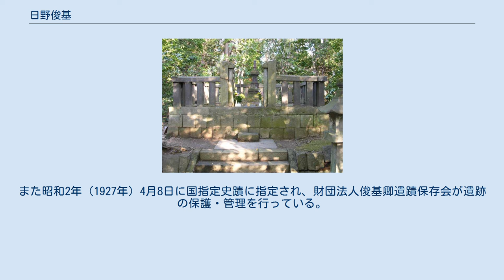日野俊基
日野 俊基（ひの としもと）は、鎌倉時代後期の公家。
藤原北家真夏流日野家、刑部卿・日野種範の子。
官位は従四位下・右中弁、贈従三位。
 文保2年（1318年）に即位した後醍醐天皇の親政に参加し、蔵人となる。
正中元年（1324年）の正中の変で、討幕を計画したと疑われ、同族の日野資朝らと逮捕された。
捜査と審議の結果、佐渡に流刑となった資朝とは違い、俊基は冤罪と判定された。
その後、京都へ戻り、元徳3年/元弘元年（1331年）に発覚した討幕計画である元弘の乱で再び捕らえられ、得宗被官・諏訪左衛門尉に預けられた後鎌倉の化粧坂上・葛原ヶ岡で処刑された。
 辞世の詩は　古来一句　無死無生　万里雲尽　長江水清（古来の一句 死も無し生も無し 万里雲尽きて 長江水清し） 明治維新後、南朝（吉野朝廷）が正統とされると俊基は倒幕の功労者として評価されるようになり、明治20年（1887年）には俊基を主祭神とする葛原岡神社が神奈川県鎌倉市梶原に創建され、俊基自身にも従三位が追贈された。
 『太平記』では、後醍醐の宋学志向に影響を受け、鎌倉幕府討幕のための謀議に加わる。
そして、諸国を巡り反幕府勢力を募っていたが、その後に起きたのが正中の変であるという。
しかし、史実としては、正中の変が本当に討幕計画だったかどうかは確実ではない。
 葛原岡神社の南にある。
また昭和2年（1927年）4月8日に国指定史蹟に指定され、財団法人俊基卿遺蹟保存会が遺跡の保護・管理を行っている。